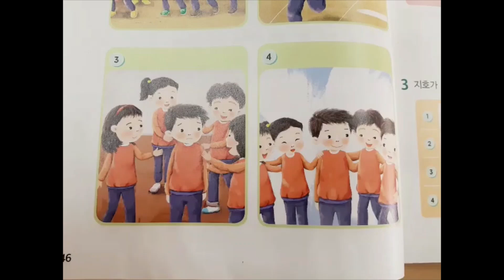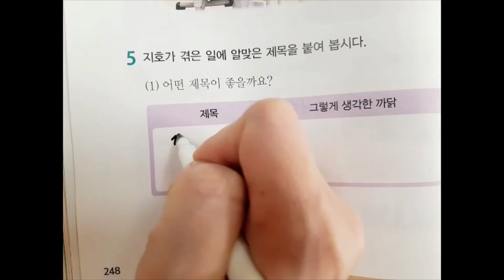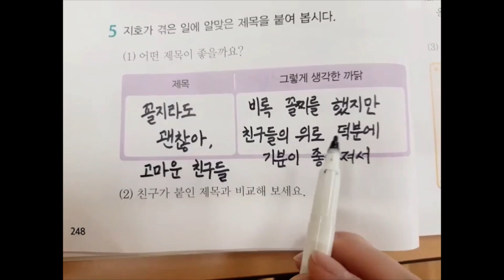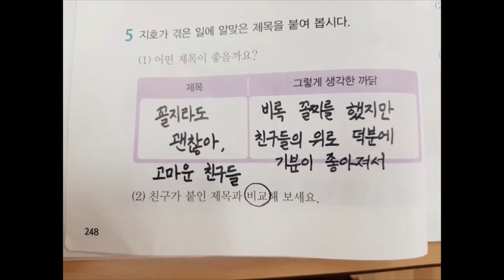지호가 겪은 일에 알맞은 제목 붙이기 (1학년 2학기 국어 248쪽 5번)